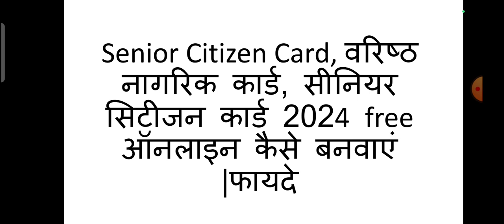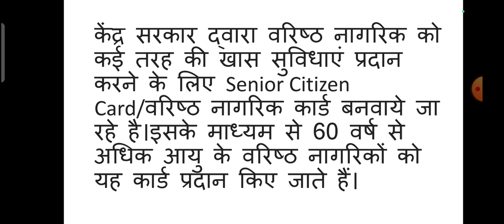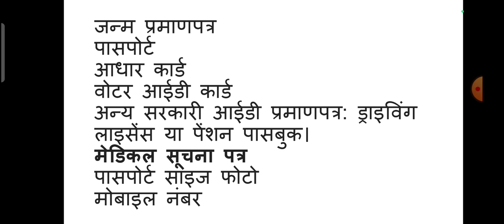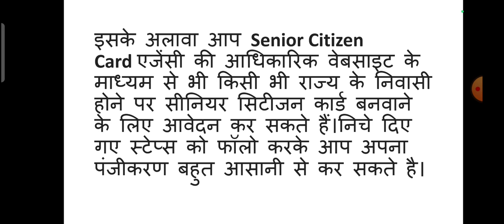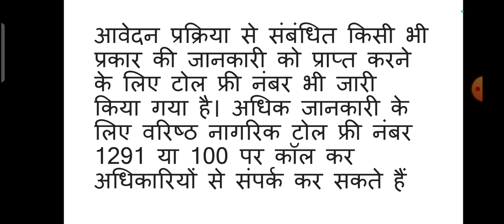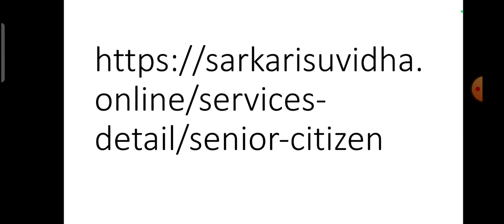Senior Citizen Card 2024 || वरिष्ठ नागरिक कार्ड, सीनियर सिटीजन कार्ड 2024 Free ऑनलाइन कैसे बनवाएं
5th पास के लिए सरकारी नौकरी 2022 अभी आवेदन करें